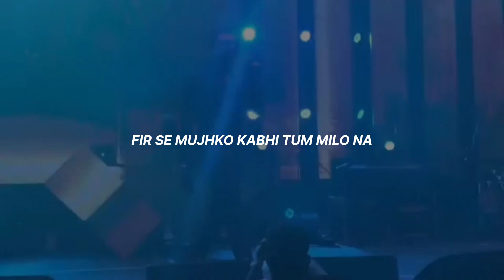SONA RE BY KING ❤️ ||| LYRICS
How To Earn Money Just Downloading An App And Referring A Friend Read The Process Given Below
2] Install And Signup
3] Complete One Task And Get ₹25 – ₹50  Easily
4]  To Withdraw Just Enter The Amount And You Easily Withdraw The Money Using UPI Or Bank Account